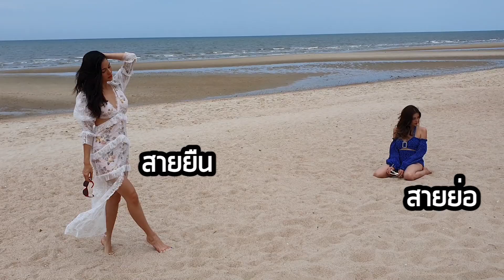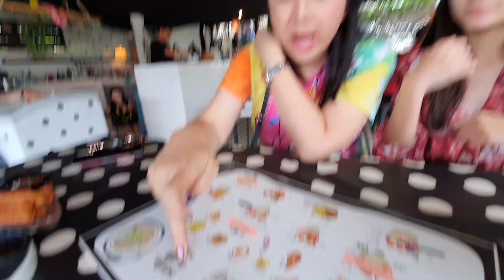L’OFFFICIEL UNDERGROUND EP.7 : L'OFFICIEL HOMMES STAYCATION 2019 (PART 2)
ความสนุก (เกินพิกัด)ในทริป  Staycation ยังไม่จบลงง่ายๆ!  เมี่อ 'หวานเจียบ' เตรียมพาเราซอกแซก บุกถึงเบื้องหลัง การเตรียมพร้อมถึงห้องพักกับกิจกรรมระหว่างวัน ของเหล่าเซเลบริตี้คนดัง โดยเฉพาะ ดิว อริสรา, พิม พิมประภา, นัททิว ทิวไผ่งาม และ เมฆ จุติ

ที่แอบกระซิบไว้เลยว่าเอ็กซ์คลูซีฟสุดๆ ไปเลยค่ะ